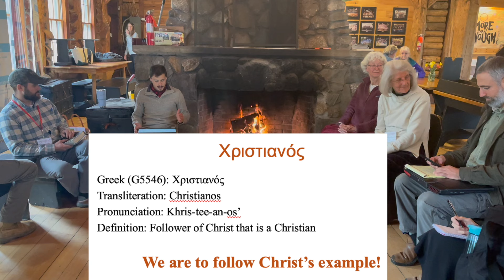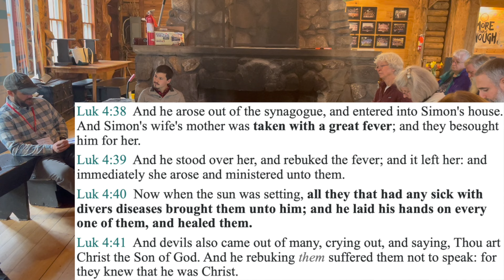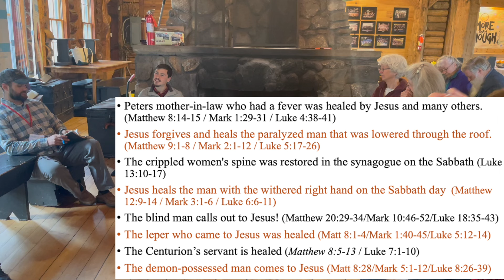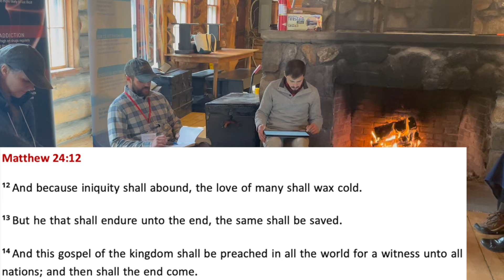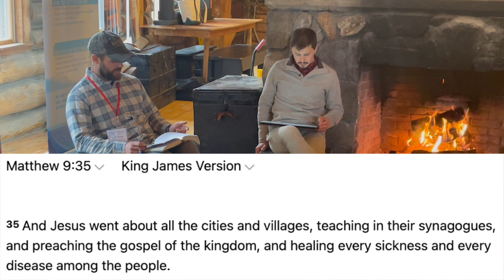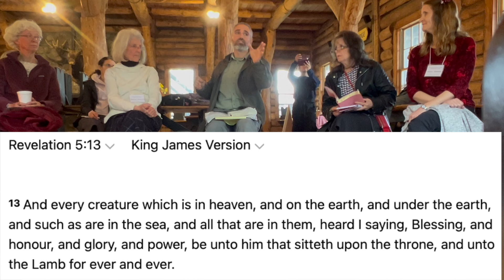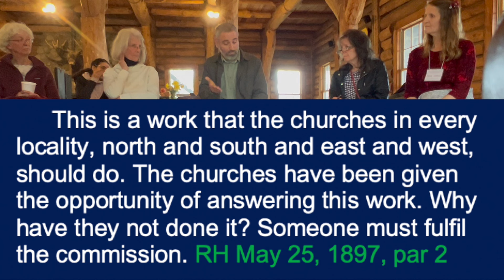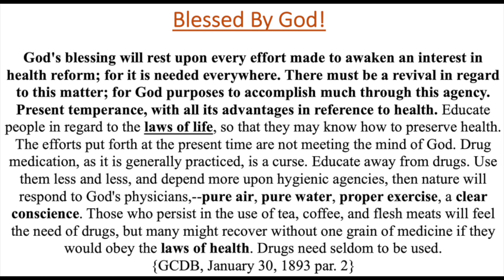Creating Homes for Healing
Training at Camp Lawroweld as part of the Medical Missionary Training Program 2024.